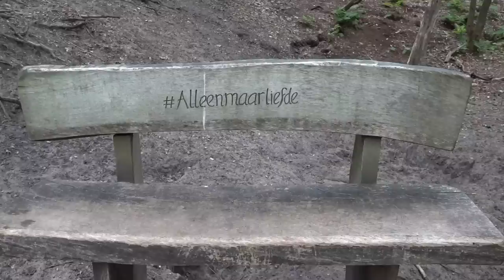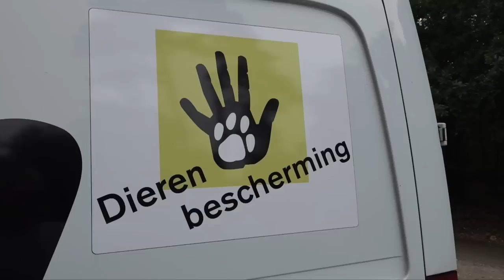Hoe gaat het na mijn pensoen, Droppie op visite, mijn gras, de dieren ambulance en naar Gent. #110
Droppie komt op visite, een aanval op ons gras, lunchen met mijn opvolger, een tripje naar Gent